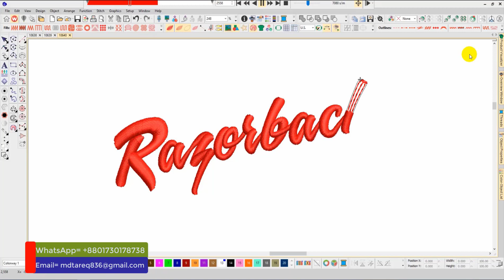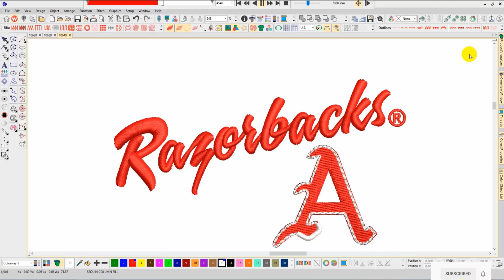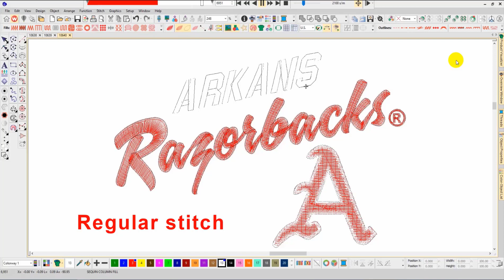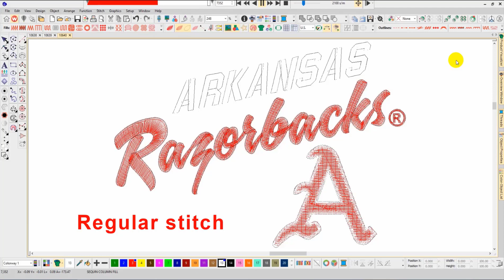Arkansas Razorbacks Embroidery logo